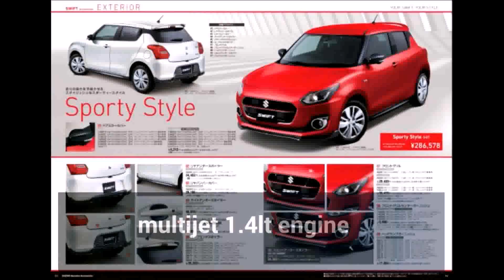2018 Suzuki Urban